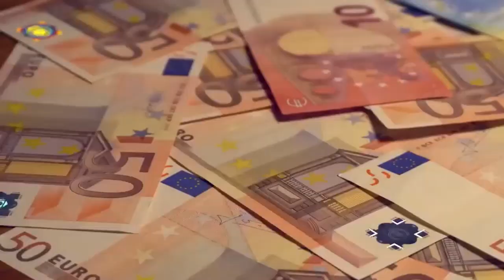Latest Updated Development From America |israel gaza conflict Israel vs Palestine conflict Update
Titles: Latest Updated Development From America |israel gaza conflict Israel vs Palestine conflict Update

Israeli ground operation - Israeli Missile Technology - Israel News - Haqeeqat Tv - KHOJI TV
palestine israel news
palestine israel war new update
palestine israel today news
palestine israel conflict in urdu
palestine israel jung
palestine israel ki ladai
palestine israel conflict explained
palestine israel ki khabren
palestine israel history
palestine israel conflict
palestine israel new update
palestine issue
palestine israel live news
israel palestine conflict history in urdu
israel palestine history
israel palestine jung
israel palestine conflict explained 2023
israel palestine war news today
israel palestine news today hindi
israel palestine latest news
israel palestine ki khabren
israel palestine news today hindi live
israel palestine ki ladai

ir use